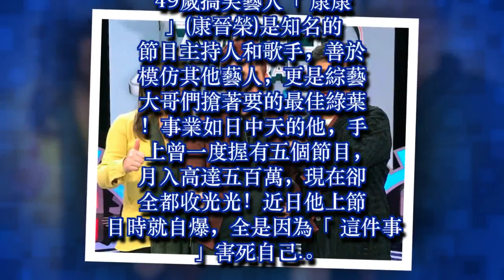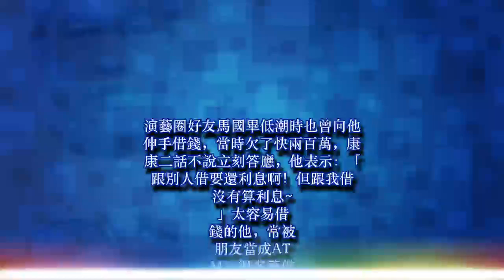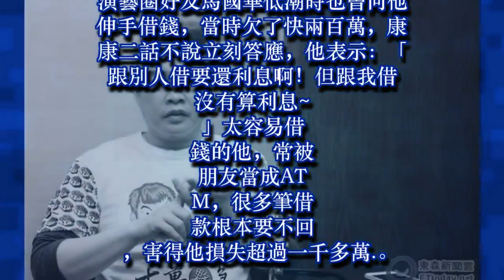康康月入500萬，戶頭竟然「都沒錢」？原來他都這樣花錢